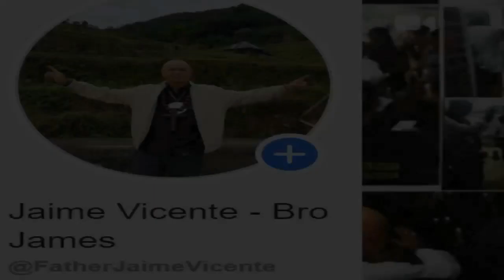mga lamang lupa KABAYONG ITIM